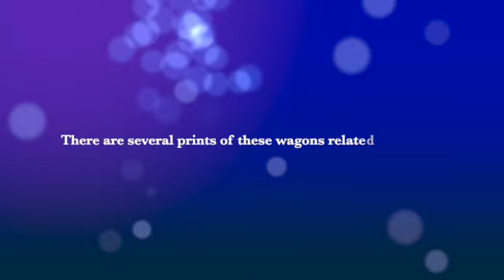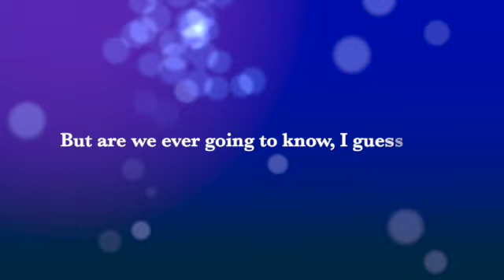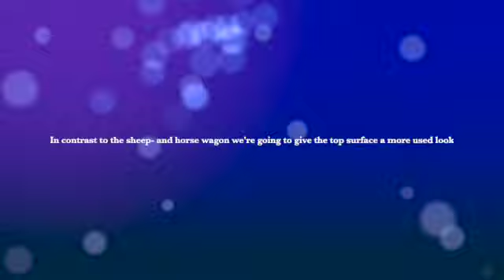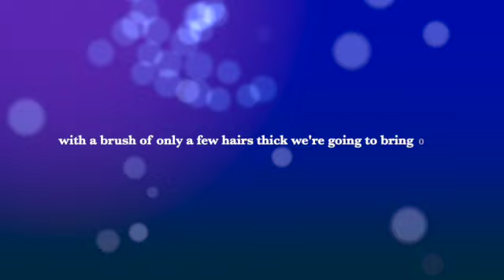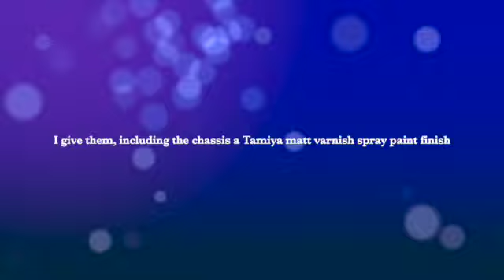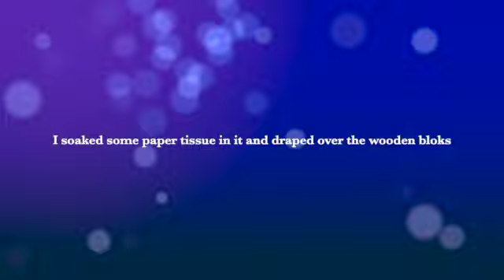Hornby Era 1 Flatbed Wagons